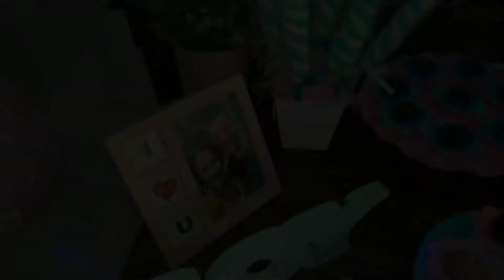Chá Revelação : descobrimos o sexo do baby👣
🥳🙌Olá amigos finalmente conseguimos descobrir o sexo do nosso bebê após muita ansiedade,  foi um dia mais que especial pra nós espero que gostem do vídeo😍